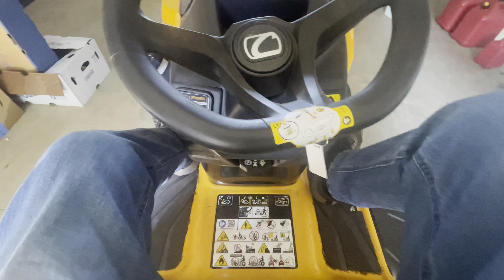New Hip! No Problem Day On The Homestead!!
A typical (but enjoyable) full day working around the homestead. Just 4 months post full right hip replacement & all is good. Fall is here & loving it. Just need a couple days hiking in the mountains.